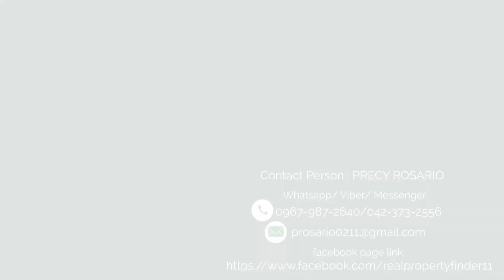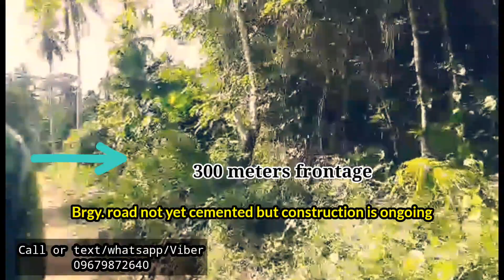16A-197 SOLD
DTI PERMIT No. 3814677
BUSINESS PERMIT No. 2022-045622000